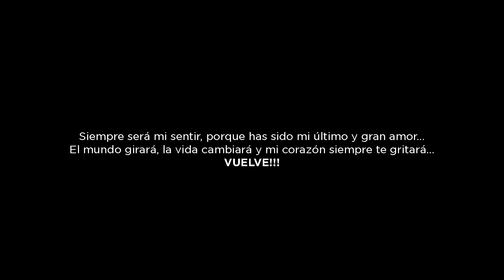Martin Segovia - Vuelve (Video Clip)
Como siempre,. desde lo mas profundo del corazón.. nace esta canción.     El reflejo de momentos de mi vida personal.                                               Música y canciones que actúan como espejo del alma,.mi forma de expresión.